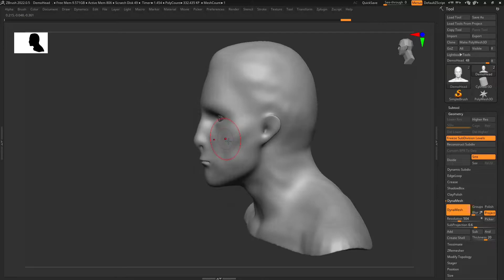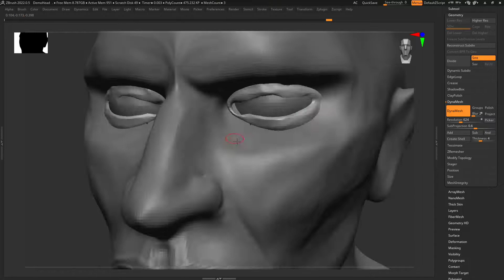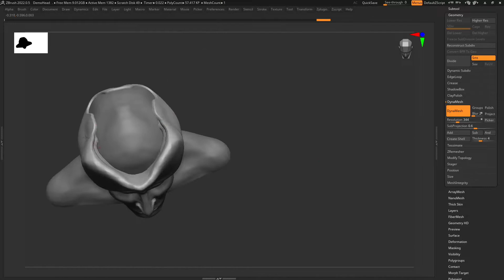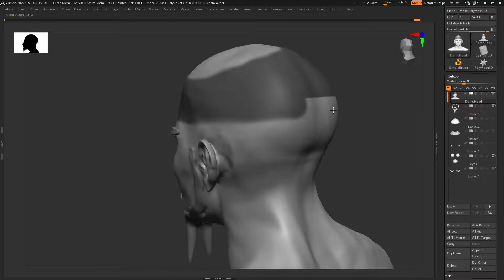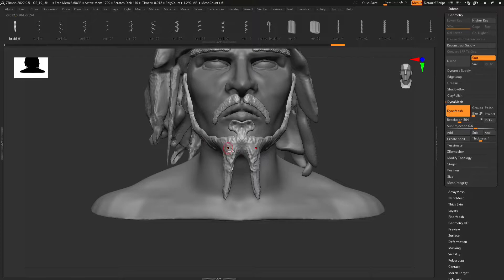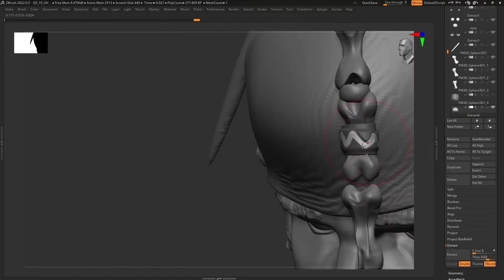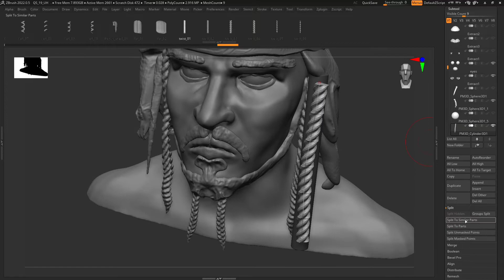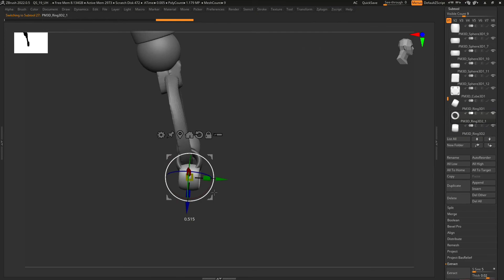Jack Sparrow 3D modeling (sculpting) Zbrush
makeng a 3d model(figuren) Jack Sparrow